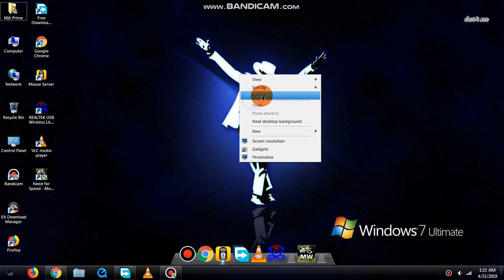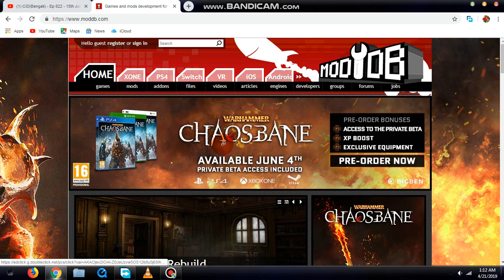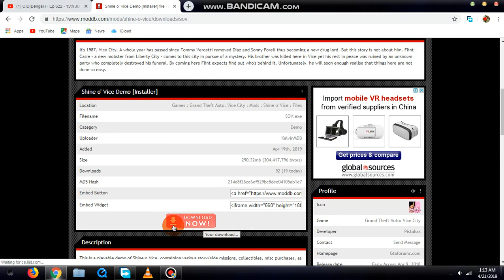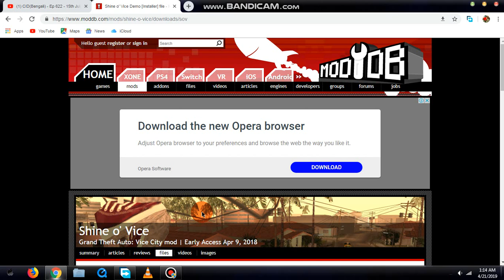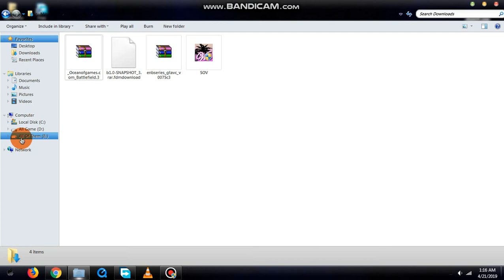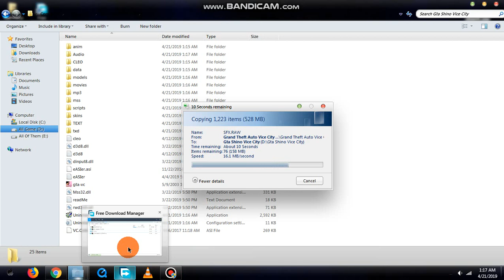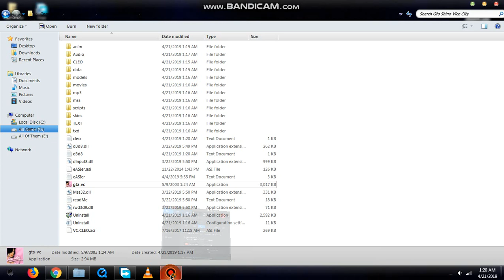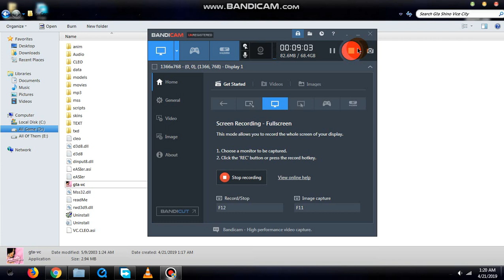How To Download And install Gta New Vice city Shin o vice city From Mjh